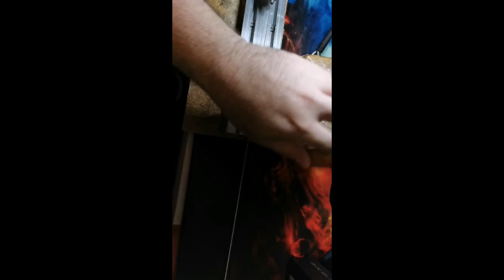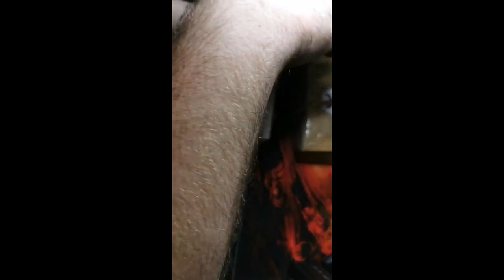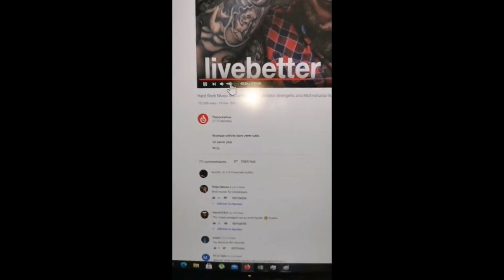TUTO BUILD - COMMENT FAIRE SON STOVE COIL ?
Dans ce live, vous allez découvrir comment faire un Stove coil comme un builder